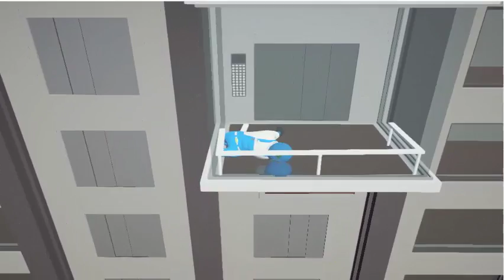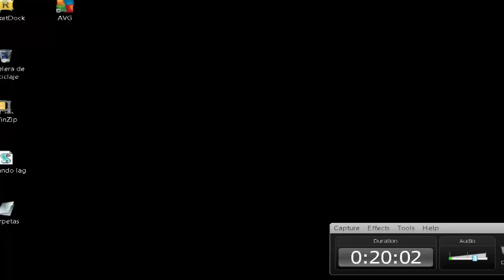jugando con mi primo gang beasts 0 3 2